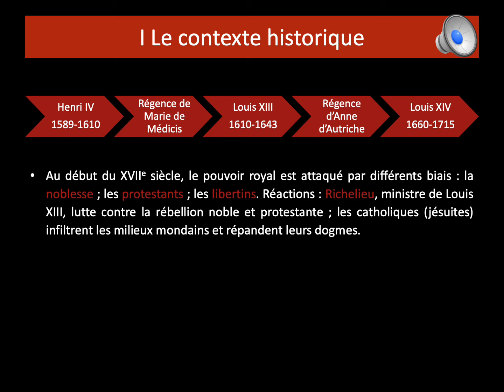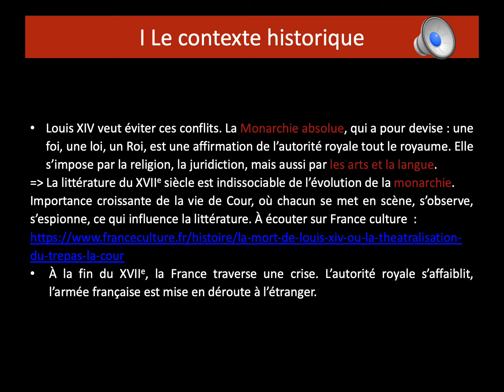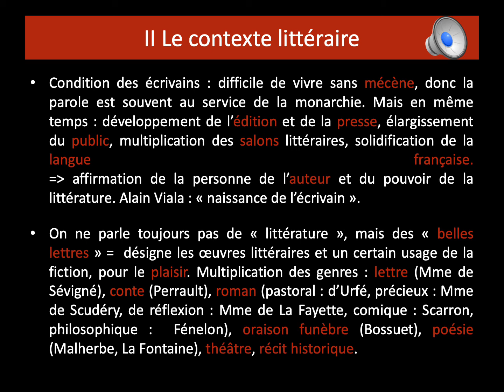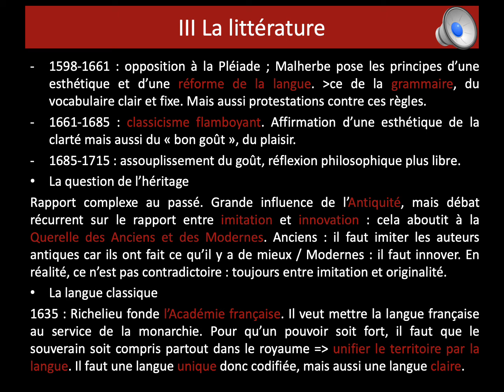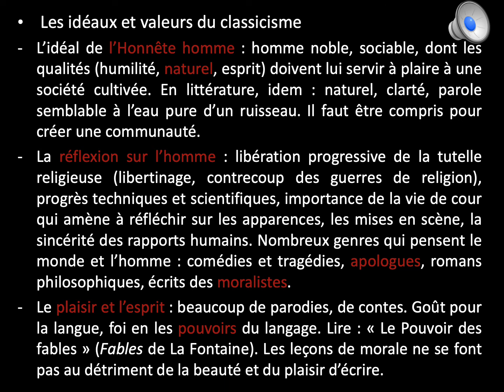HL8.1 Introduction à l'étude du XVIIe siècle